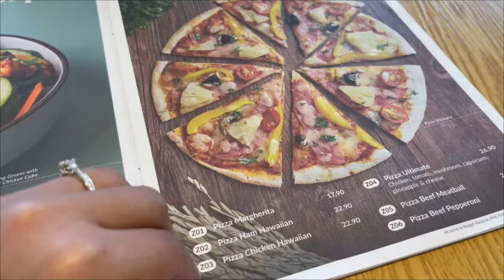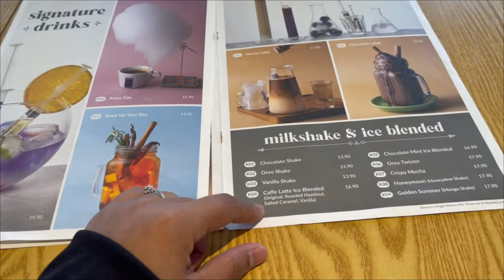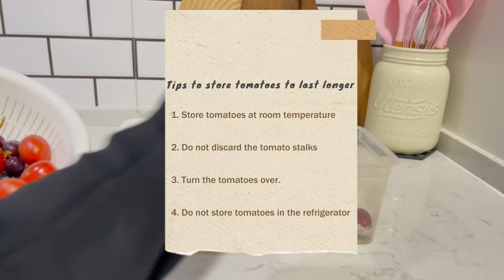a weekend in my life | poetry books, coffee date, grocery day, asmr refill & kitchen organizing tips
there is a week we had a productive weekend and sometimes you just want to stay at home and watching favourite movie. so whats your weekend seems like?

follow me along that I'm sharing cool restaurant with good foods and entertain you guys with asmr time for organizing tips. 😊

With love,
Hanyza Basirun